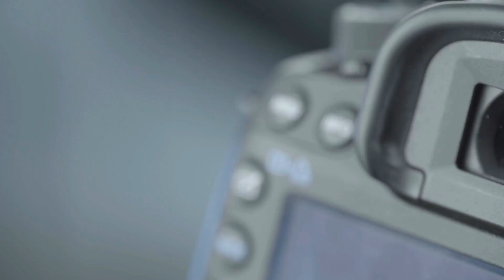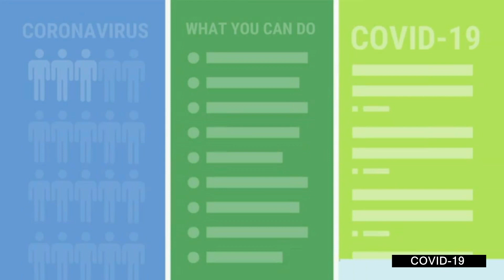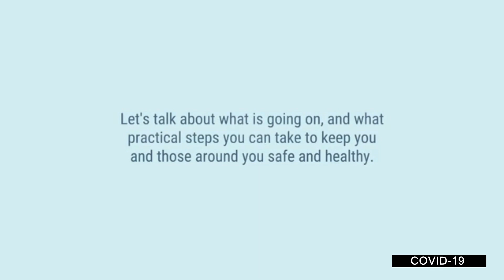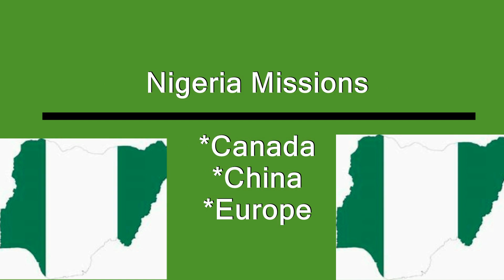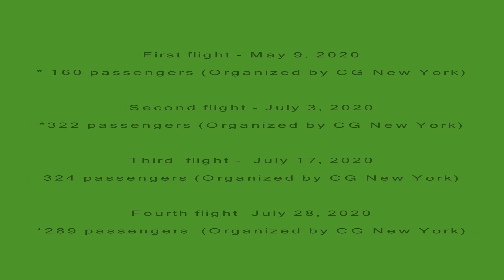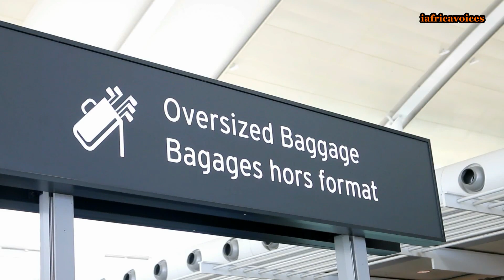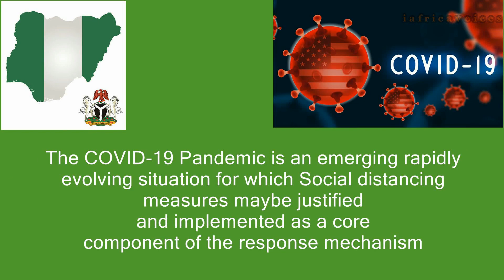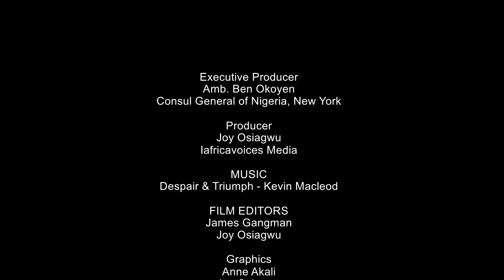Evacuation of Stranded Nigerians Abroad-The USA Experience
On February 27, 2020, Nigeria had its first confirmed case of Coronavirus. An Italian citizen tested positive for the virus in Lagos. A Nigerian citizen who had contact with the Italian became the second positive case reported in Ogun state.  President Muhammadu Buhari had directed relevant ministries and agencies to intensify efforts towards protecting Nigerians from the pandemic. The Federal and State governments began to work assiduously to prevent the spread of the virus across the country.
Many nations had also closed their airspace to local and international flights. However, they made provisions to evacuate their stranded citizens in other countries back home. Nigeria’s Ministry of Foreign Affairs expressed concerns about the plight of Nigerians stranded abroad.  They wrote to the embassies in collaboration with the Nigerians in Diaspora Commission to get information across to Nigerians willing to return home to indicate their interest and readiness to bear the cost implication. The Consulates and Embassy (WDC) in the United States of America evacuated 2,322 Nigerians back home on nine flights. How did they go about it? What were the challenges and how did they surmount them? Find the answers in the short documentary of the exercise.